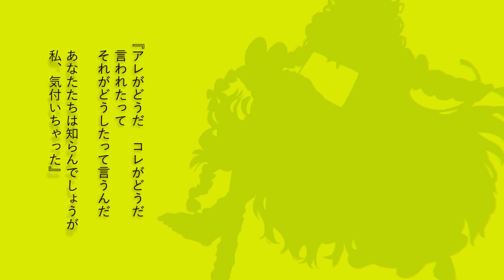[Music Video] バックファイア / ぐちり feat.羽累 （Back Fire / Guchiry feat.Haru）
「私、気付いちゃった」

※実在の人物、団体とは一切関係ございません。

どうも、ぐちりです。
引くに引けない話です。

歌唱：音楽的同位体『羽累』

作詞編曲動画：ぐちり

タイトルロゴ：藍瀬まなみ
チャンネル： @aisemanami

ギター：シシド
チャンネル：  @shishido_4410

マスタリング：有栖川繭歌

情報はエビデンスを確立させてから信じましょう…。
情報ソースが曖昧では大変な目に遭いますからね…。

CeVIO AI 音楽的同位体 羽累にて制作しました。

音楽的同位体 羽累はバーチャルラップシンガー春猿火の歌声をもとにして創られた史上初のラップ機能を実装した音声合成ソフトウェアです。

↓歌詞↓
あなたの言葉の正しさなんて興味無いわ

『あの子、実は根は優しくて良い人だから』とか、
『そんな事する訳がない、真面目な人だから』だとかさぁ…

感情で状況なんて伝わらない　実際問題　どうなってんだい？
事実に基づけ　その証言　妄言なんて要らない　下らない芝居
言葉ひとつだけじゃ挽回できない限界メンタル

煩い　知らない　的外れもいい所　ホロリ　お涙頂戴
その仮面　剥いで見てみろよ　丸裸　現れたのは

Back Fire!
肥え太った自尊心が Liar　プライドが許さない
歪んだ理解から生まれた都合のいいフィクション

Knock back なんて望め得ないこの状況が Nonsense
虚飾は意味を成さない
否定も　正論も　現実も 『ほら　私、正しい』

『アレがどうだ　コレがどうだ　言われたって
それがどうしたって言うんだ
あなたたちは知らんでしょうが　私、気付いちゃった』

想像も妄想も空想も大概にしといてよ
割食うの周りのサイレントな民衆
Noisy! Noisy! Noisy! No easy　もういいよ
わからんでいい　絡まんでいいからもう近寄らないで
これ何度目の警告？

ズルイズルイ　ト　ツルシアゲマショウ
ヨワイヨワイ　ト　ニジリヨリマショウ
ズルイズルイ　ヲ　ヒタカクシマショウ
ウザイウザイ　ノ　クチフサギマショウ

金輪際　要らない　指さされた的の中　グサリ　言の刃頂戴
その背中　背負う物ひとつも無いのだろう？
お飾り脳のお前には

もう嫌になっちゃった　誰も彼も匙を放(ほう)った
信じる余地は無い
何が真実かと疑う前に自分を見ろ

どうしても誰が何と言おうと揺らぐことは無いか
俯瞰者など要らない

踊らされようか

Back Fire!

『否定も　正論も　現実も　全部仕組まれている
なんて言ったってこんな真実を───』

『あ、ごめん勘違い』

あぁ　誰もいなくなっちゃった　後の祭りだ　焼け野原
誤って　もう謝っても　もうどうにもなんない大問題
誰も皆　もう信用されようもないくらい　こっち向かない

「理解出来ない」
「伝わりゃしない」
「意図しない解釈　もう限界」
「あなたの言葉なんて今更興味無い、無いわ」